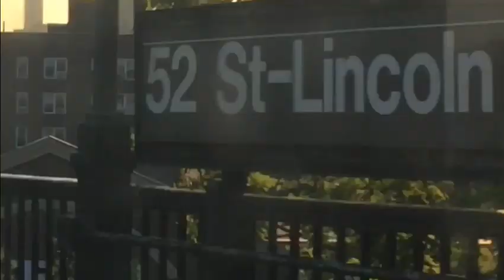Sunny Blinky Icy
It started because Jimmy and Mark wanted to do something together. Jimmy had video of a train ride from Prague to Vienna. "Icy". So, they began with the end. The audio was created by both of them playing tiny Korg Monotron Analogue Ribbon Synthesizers through various effects pedals. This material was then edited and placed. "Blinky" was shot by Mark on a nighttime train ride from Long Island to Queens. Mark played solo electric guitar for the score. "Sunny" was shot by Jimmy on a 7 train trip through Queens. He then played solo metal-body resonator guitar with a wrench between the strings and a slide bar. So, there you have it: "Sunny Blinky Icy".